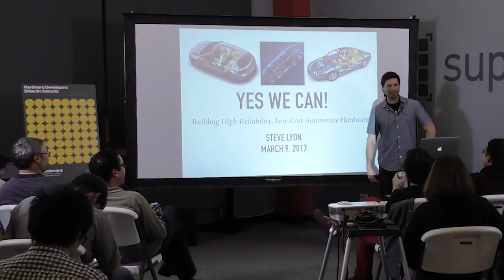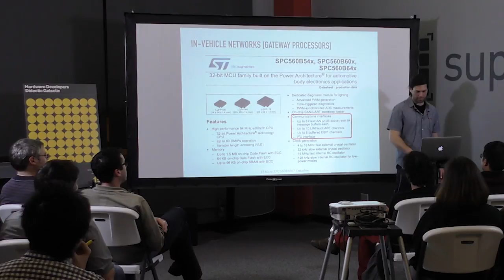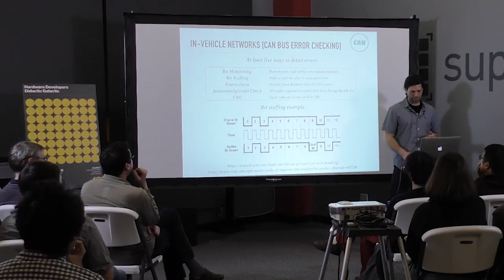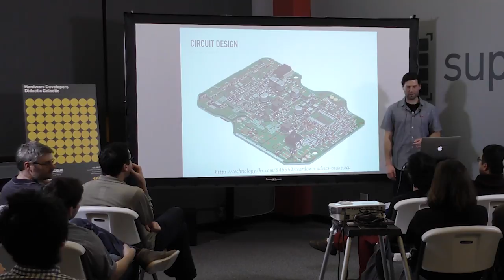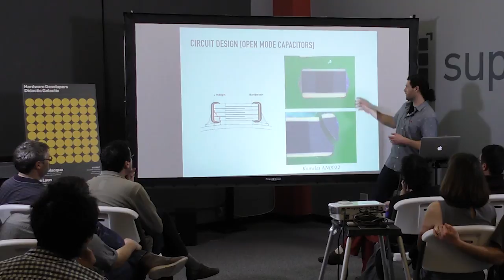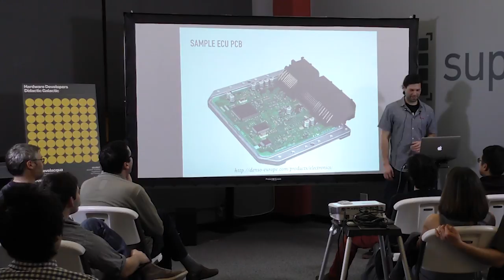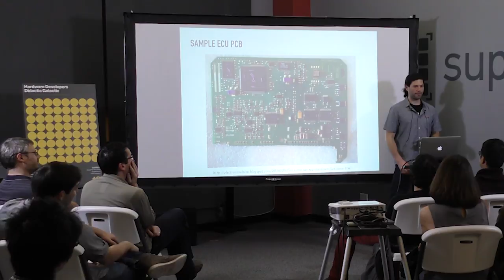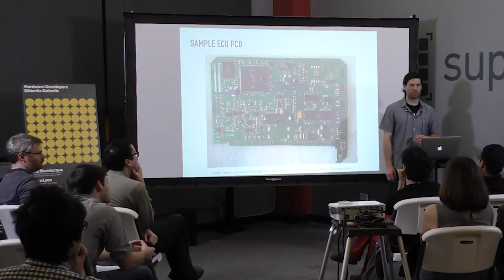Steve Lyon - "Yes We CAN"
Steve Lyon is a long time hardware and firmware developer who has worked at places like Apple, the DoE, FLIR and now NEO, the electric car startup. He talks about how to build high reliability, low cost hardware using standards like CAN and LIN bus for automobiles.